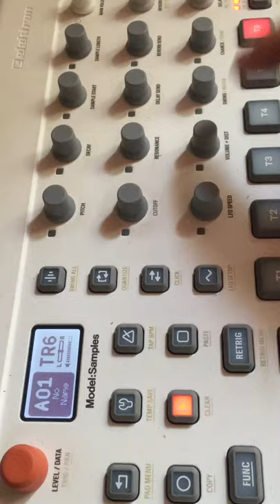Elektron Model:Sample Sampletopia Kit 1 Jam